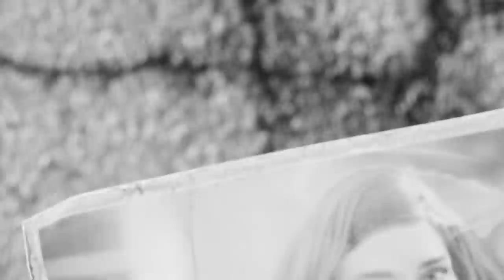Hints at Nate's Past in Fallout 4